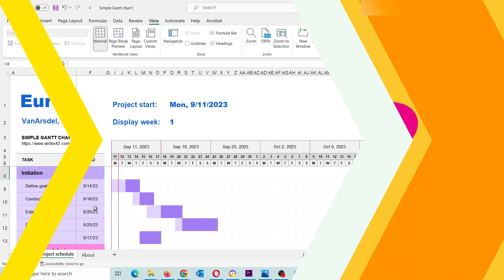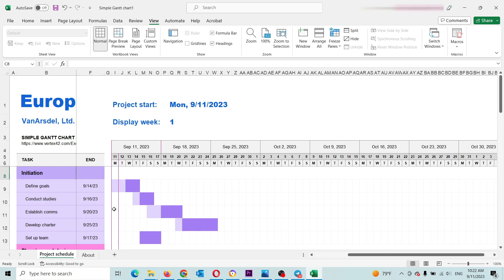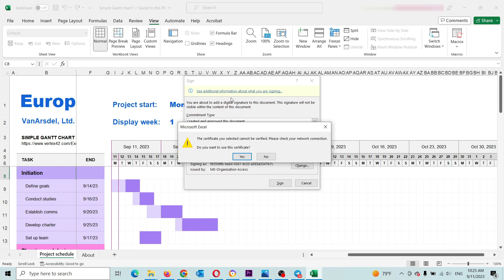Comment protéger un fichier Excel avec une signature numérique invisible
Salut les amis, il peut arriver que vous ayez besoin de protéger certains de vos fichiers Excel afin d'empêcher certaines personnes de se les approprier. Mais si vous ne savez pas comment faire cela peut s'avérer assez frustrant. Alors aujourd'hui, nous vous montrons comment faire pour mettre une signature numérique sur vos documents Excel.